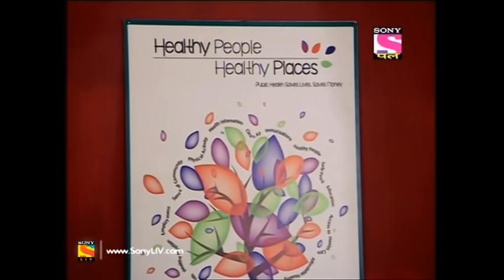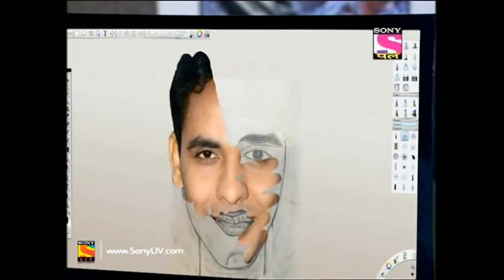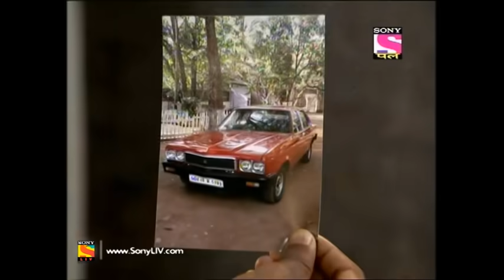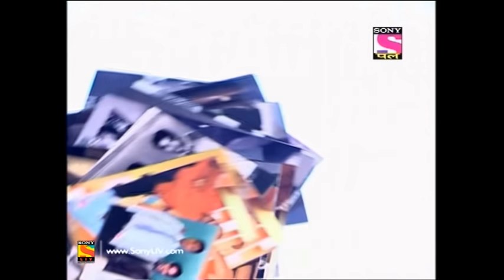CID - सी आ डी - Episode 1203 - 17th October, 2017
Episode 1203:
A group of friends witness a car run-over a man. They notice a man at the crime scene but are not able to see his face. They then rush the victim to the hospital but are not able to save him. They over hear the mother of victim talk about a spirit haunting the family and she calls the CID to investigate. Who was behind the murder? Watch this episode to find out.